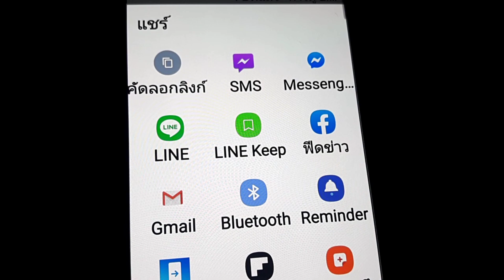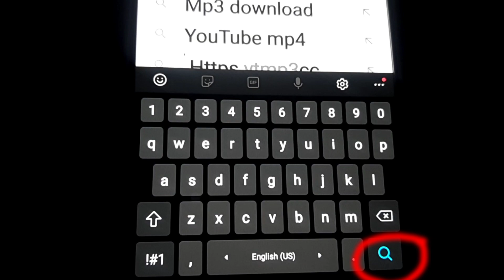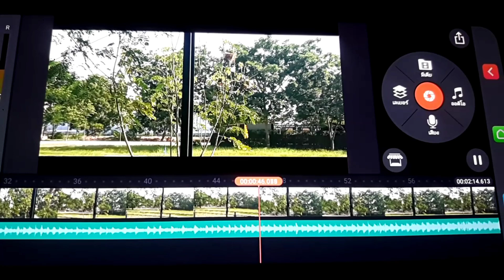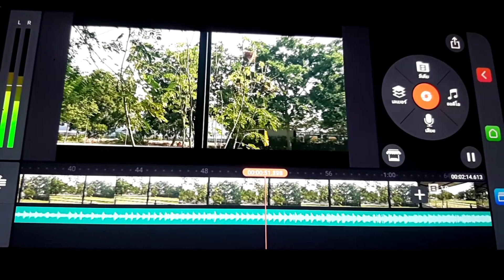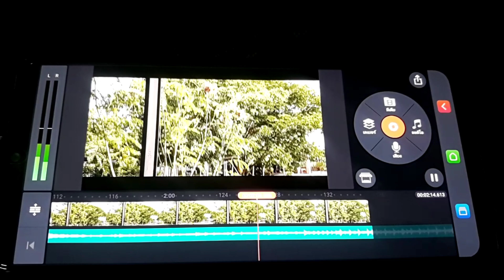manee on my fill/สอนโหลดเพลงในyoutube มาไว้ฟัง&ไว้ใส่คลิปได้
สอนโหลดเพลงในyoutube มาไว้ฟัง&ไว้ใส่คลิปได้ /manee on my fill